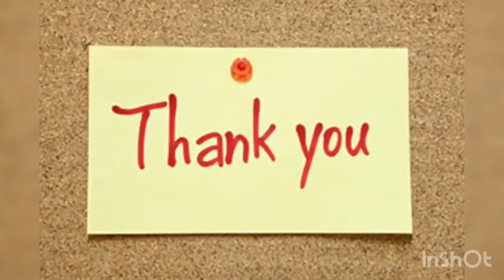Maida snacks recipe || crispy and tasty 😋 || ஈசியா செய்யலாம்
It’s a snack that we do with maida or wheat. Crunchy tasty and yummy.